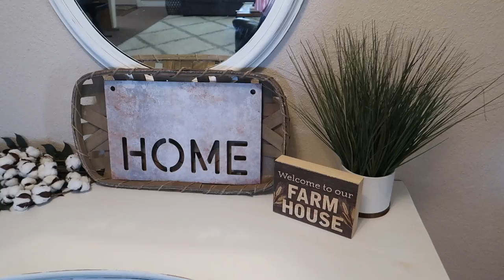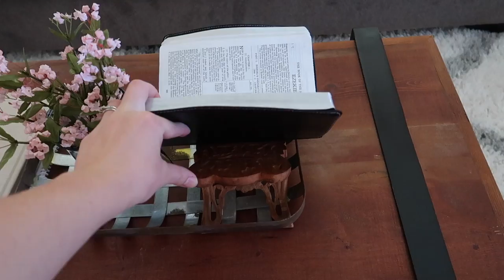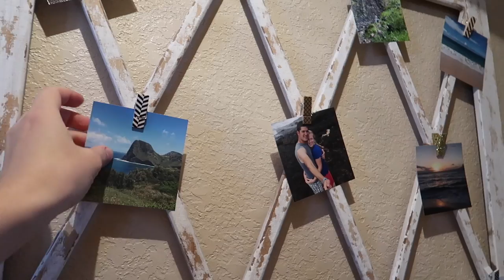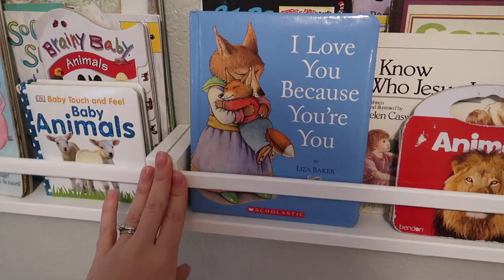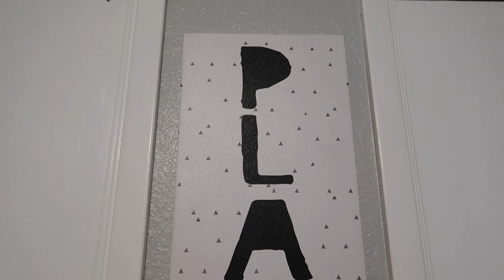HOUSE TOUR SPRING 2019🏠 | ENTIRE HOME TOUR | FARMHOUSE DECOR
Hello Everyone!!✨ Today I am sharing a HOUSE TOUR of my Entire Home! I hope you enjoy this detailed House Tour! Links are below⬇︎
☆My Ikea Curtains
★VIDEOS MENTIONED -

**Get your FREE Grove Collaborative Spring Set!!
SET INCLUDES:
Grove Bubble Up
Grove Walnut Scrubber Sponges

**Simply Earth Essential Oils Use my code HAPPYHOMEFREE when you subscribe to Simply Earth for the first time and you will receive a *FREE Big Bonus Box, Essential Oil Recipe Box, and a $20 gift card to use for future purchases!*

❤️Upload Schedule: Tuesday, Thursday, and Saturday